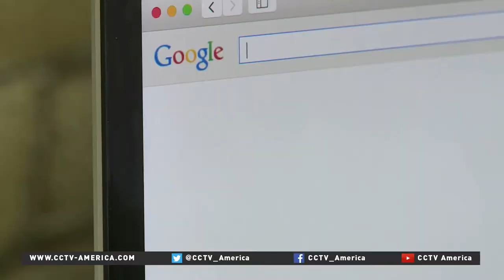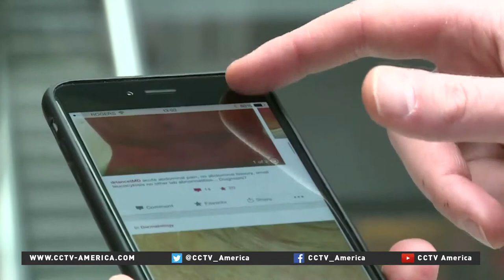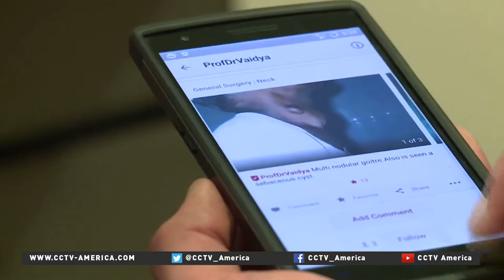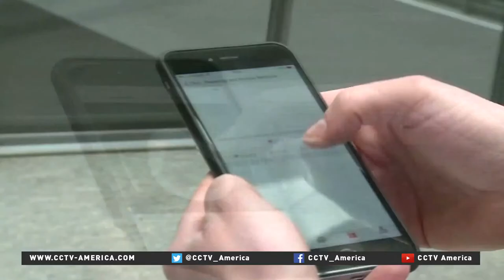Mobile app to help doctors diagnose unusual cases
Millions of us use photo-sharing apps like Instagram or even Weibo, but think about this: how would you feel about the world seeing your medical issues at the click of a button? Doctors are starting to use a new smartphone app that lets the medical community post and share pictures of unusual cases. CCTV's Kristiaan Yeo filed this report from Toronto, Canada.